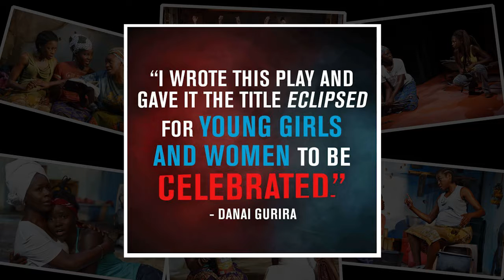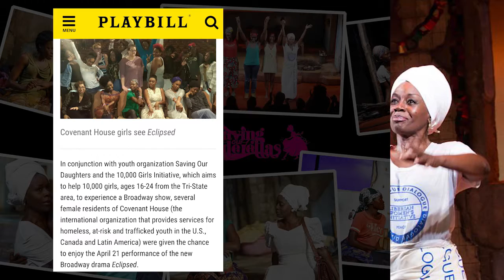Saving Our Daughters Cinderellas Program with Broadway play ECLIPSED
Saving Our Daughters’ Cinderellas program partners with Broadway in New York Broadway play, ECLIPSED with cast and Academy Award®-winner LUPITA NYONG'O